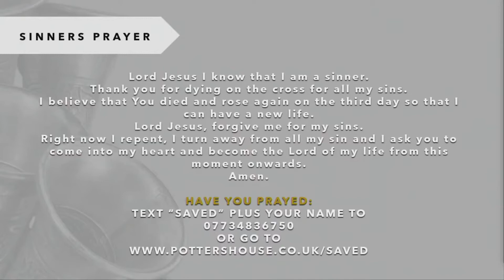A Supernatural World View | Pastor Greg Mitchell | UK Bible Conference 2021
This was one of those words. Every person needs to hear this sermon and be set free!